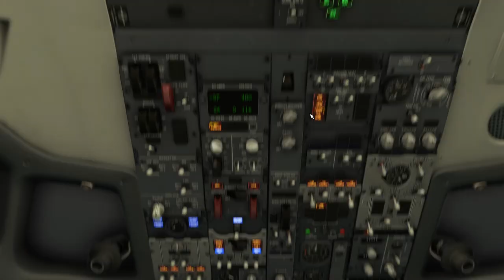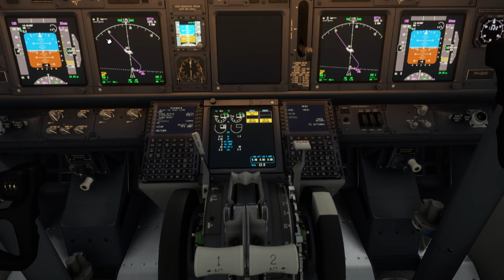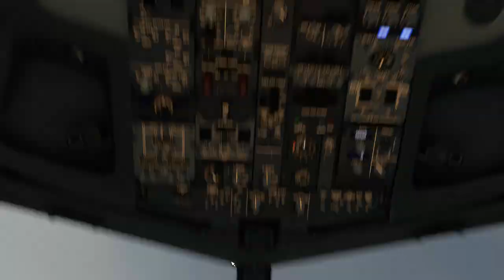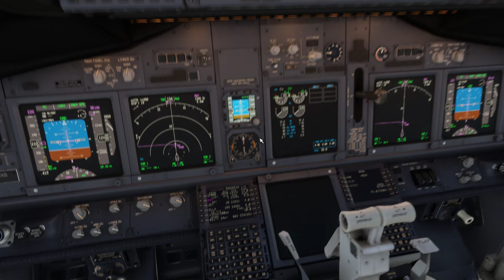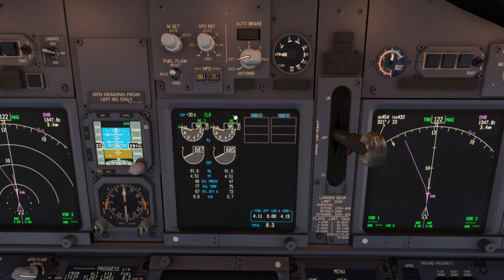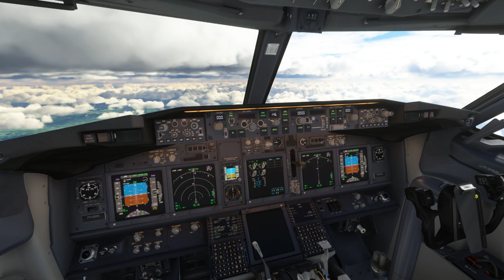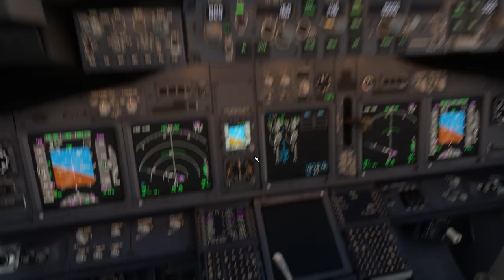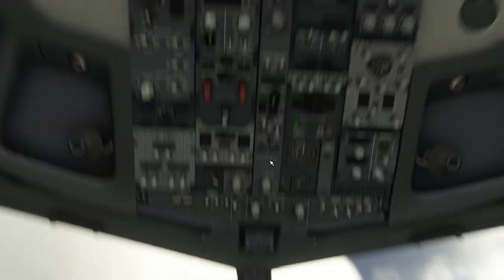Flight 18 : EGLL (London Heathrow) to ELLX( Luxembourg)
Captains,

Here is another video which is part of my fifth Tour around the World, called  "The European Capital Experience"

Tour 5 will take us all over Europe, starting in Amsterdam (EHAM) and ending in Zagreb (LDZA), a total of 67.000 kilometers, split over 42 flights. Most of these flights will be flown in a PMDG 737 for MSFS, using real weather conditions.
Startup will be cold-'n-dark from the gate.
We'll cover all European Capitals - In Alphabetical order, from Amsterdam to Zagreb.
Now, why should we do that? Well, just because we can…

Here is the flight schedule for my fifth tour around the Globe, "the European Capital City Experience":

Flight 01: Amsterdam Airport Schiphol to Andorra – La Seu d'Urgell Airport
Flight 02: Andorra – La Seu d'Urgell Airport to Athens Eleftherios Venizelos International Airport
Flight 03: Athens Eleftherios Venizelos International Airport to Belgrade Nikola Tesla Airport
Flight 04: Belgrade Nikola Tesla Airport to Berlin Brandenburg Airport
Flight 05: Berlin Brandenburg Airport to Bern-Belp Airport
Flight 06: Bern-Belp Airport to Bratislava Airport
Flight 07: Bratislava Airport to Brussels Airport
Flight 08: Brussels Airport to Henri Coanda International Airport
Flight 09: Henri Coanda International Airport to Budapest Liszt Ferenc International Airport
Flight 10: Budapest Liszt Ferenc International Airport to Chisinau International Airport
Flight 11: Chisinau International Airport to Copenhagen Kastrup Airport
Flight 12: Copenhagen Kastrup Airport to Dublin Airport
Flight 13: Dublin Airport to Helsinki Vantaa Airport
Flight 14: Helsinki Vantaa Airport to Kiev Zhuliany International Airport
Flight 15: Kiev Zhuliany International Airport to Humberto Delgado Airport (Lisbon Portela Airport)
Flight 16: Humberto Delgado Airport (Lisbon Portela Airport) to Ljubljana Jože Pučnik Airport
Flight 17: Ljubljana Jože Pučnik Airport to London Heathrow Airport
Flight 18: London Heathrow Airport to Luxembourg-Findel International Airport
Flight 19: Luxembourg-Findel International Airport to Adolfo Suárez Madrid–Barajas Airport
Flight 20: Adolfo Suárez Madrid–Barajas Airport to Minsk National Airport
Flight 21: Minsk National Airport to Nice Côte d'Azur Airport
Flight 22: Nice Côte d'Azur Airport to Sheremetyevo International Airport
Flight 23: Sheremetyevo International Airport to Nuuk Airport
Flight 24: Nuuk Airport to Oslo Airport- Gardermoen
Flight 25: Oslo Airport- Gardermoen to Paris-Orly Airport
Flight 26: Paris-Orly Airport to Podgorica Airport / Podgorica Golubovci Airbase
Flight 27: Podgorica Golubovci Airbase to Václav Havel Airport Prague
Flight 28: Václav Havel Airport Prague to Reykjavik Airport
Flight 29: Reykjavik Airport to Riga International Airport
Flight 30: Riga International Airport to Leonardo da Vinci–Fiumicino Airport
Flight 31: Leonardo da Vinci–Fiumicino Airport to Federico Fellini International Airport
Flight 32: Federico Fellini International Airport to Sarajevo International Airport
Flight 33: Sarajevo International Airport to Skopje International Airport
Flight 34: Skopje International Airport to Sofia Airport
Flight 35: Sofia Airport to Stockholm-Arlanda Airport
Flight 36: Stockholm-Arlanda Airport to Lennart Meri Tallinn Airport
Flight 37: Lennart Meri Tallinn Airport to Tirana International Airport Mother Teresa
Flight 38: Tirana International Airport Mother Teresa to Malta International Airport
Flight 39: Malta International Airport to Vienna International Airport
Flight 40: Vienna International Airport to Vilnius International Airport
Flight 41: Vilnius International Airport to Warsaw Chopin Airport
Flight 42: Warsaw Chopin Airport to Zagreb Airport

Today's flight will take us from London Heathrow Airport (EGLL ) to Luxembourg-Findel International Airport (ELLX).
The distance is approximately 513 Km.
Departure:
     Gate : 241
     Runway : 27L
     SID : MAY2G
Arrival:
     Gate :
     Runway : 06 (ILS = 109,9)
     STAR : REMB4K

Here is the checklist I'm using for all of these flights, please feel free to use (Not for real aviation):

Rig:
MotherBoard: ASUS Z690-K Prime
Processor: Intel Core i9-12900
GPU: ASUS 3080 Ti
RAM: 32Gb DDR5
Monitor: Samsung 49'' Curved
Sounds by Bose
Controls by Thrustmaster:
- Hotas Warthog + Pendular rudder
Keyboard by Corsair
Mouse by Evoluent

Software:
Microsoft Flight Simulator
PMDG 737
Windows 11 Pro N
Spad.Next for the Flight Instrument Panels by Saitek
Navigraph Charts

Aperitif by Duvel.